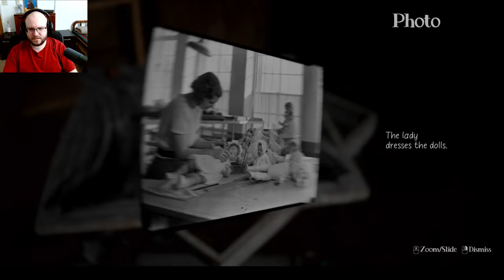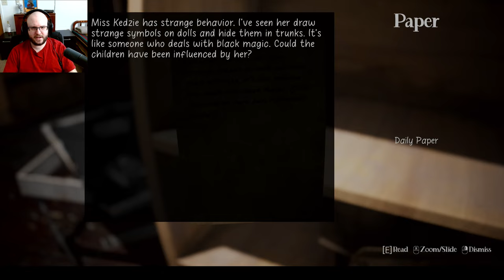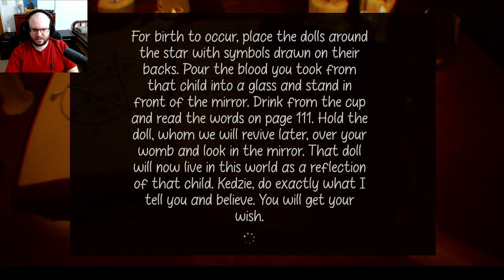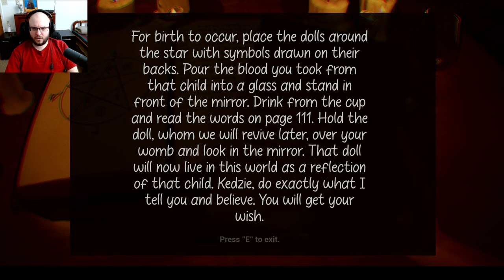No Birthday Party Is Worth All This!! │ Cursed Bet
Cursed Bet is a horror game where you play from a body camera perspective. Enter the abandoned preschool, the subject of terrible rumors, in the midnight. Struggle the cursed doll Ebeleen as you investigate the school's dark past. Will you be able to destroy him and his curse?
➞ NEON Member of the month JenniTheJedi!
Please check out her channel and drop her a sub!